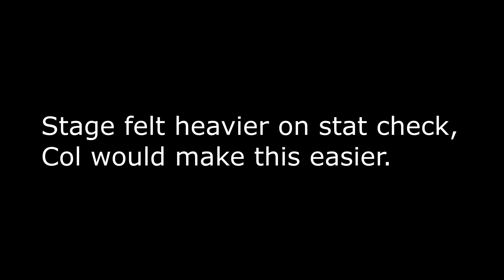Weapon Trials 3 - 65 Replay - F2P units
Yeah, if you don't have Col, I'll see ya at 55 lmao.

Sections: